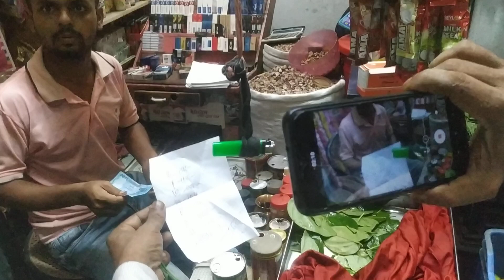জেগেছে বাংলাদেশের মানুষ। অনিয়ম দেখলেই আওয়াজ করছে অন্যায়ের বিরুদ্ধে । এ যেন এক নতুন বাংলাদেশ।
দোকানে পন্যের দাম বেশি রাখায় পাবলিক দোকান দার এর কাছে ভাউচার চাচ্ছে। এ যেন এক নতুন বাংলাদেশ।

a student's fight against the school corruption,